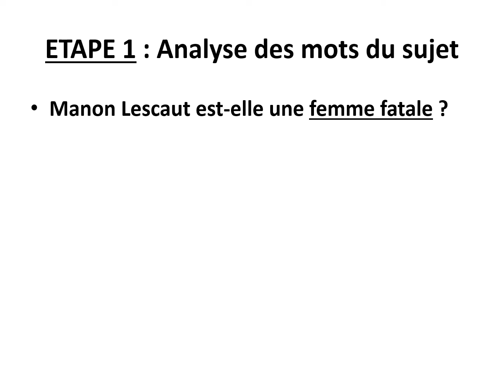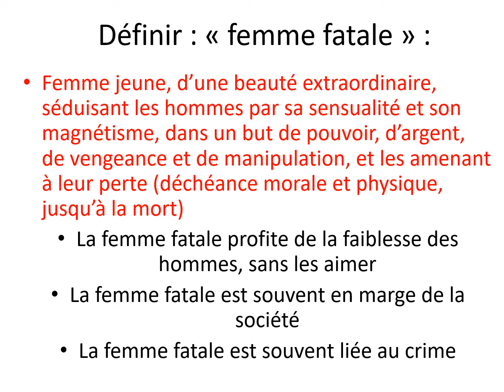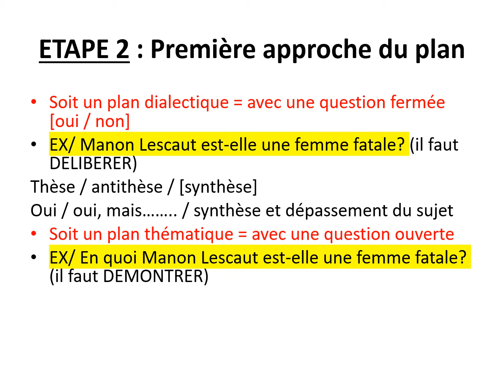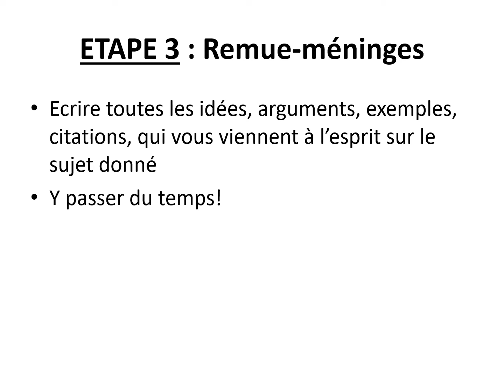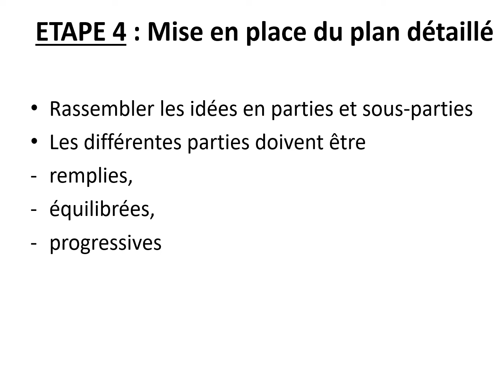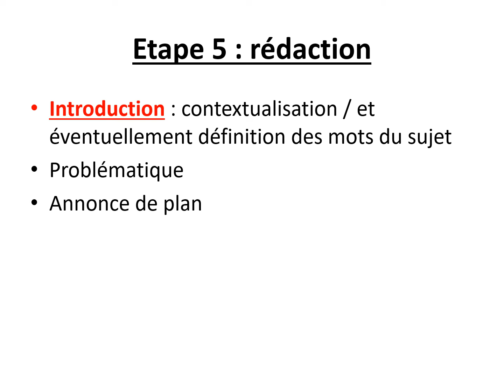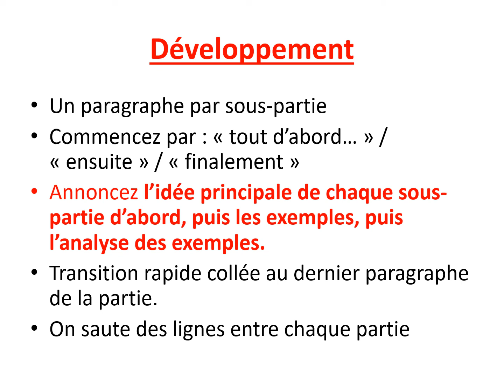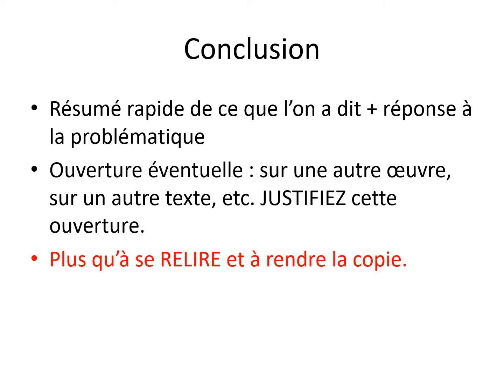METHODOLOGIE COMPLETE : La dissertation en 1ère G (avec comme exemple un sujet de Manon Lescaut)